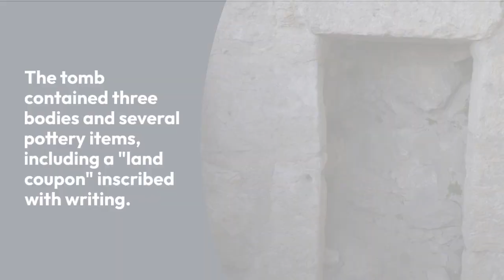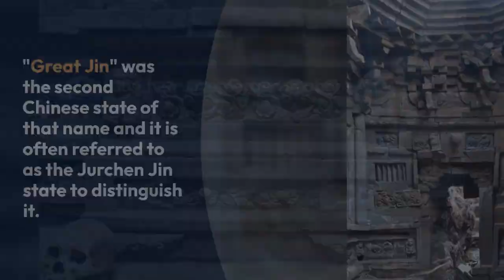1,000 year old brick tomb discovered in China is decorated with lions, sea anemones and 'guardian sp